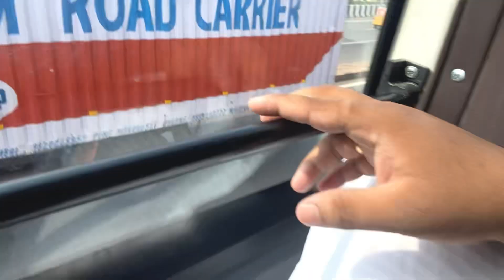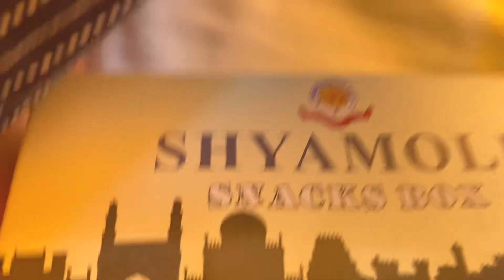Odisha to Hyderabad Bus Journey experience- EXPLAINED 🚍 VLOG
Odisha to Hyderabad bus travel

📷Equipment Used -
Cam- iphone 11
Mic - Saramonic M1 Mic
Location - Hyderabad